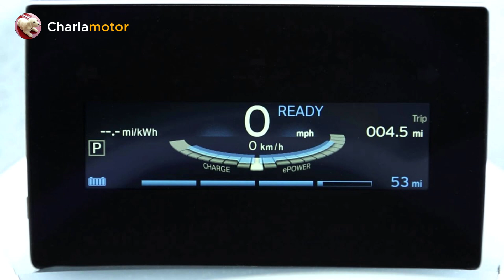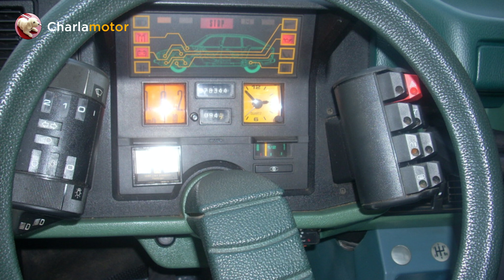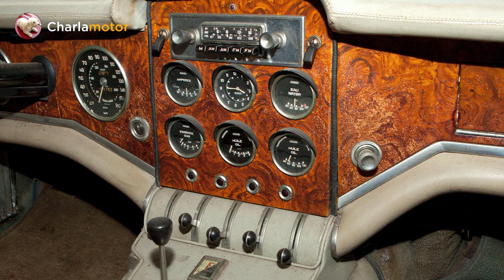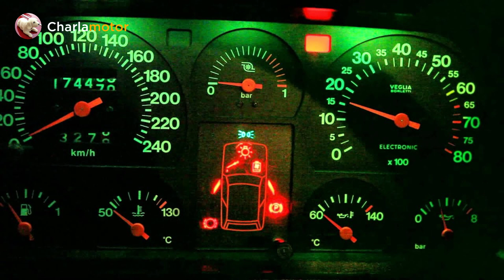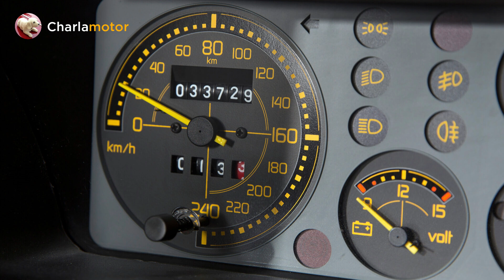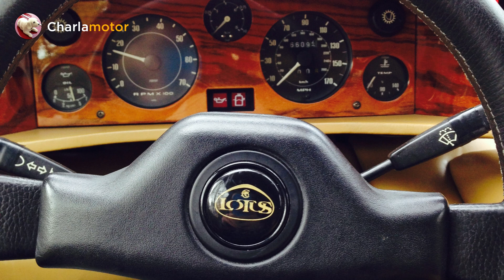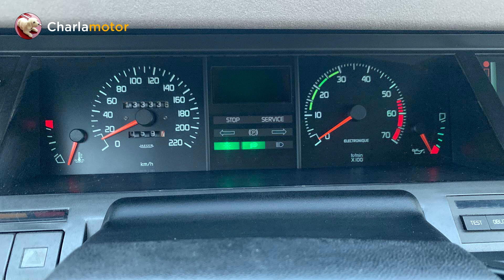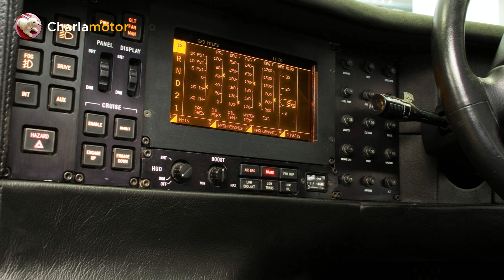Los mejores salpicaderos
Hoy os enseñamos los mejores salpicaderos para Charlamotor